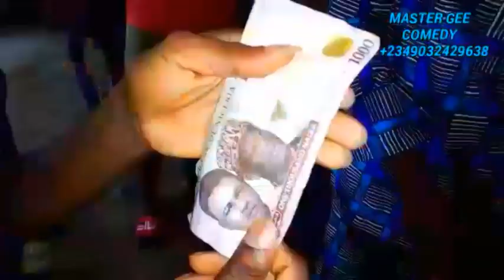poor man mentality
A man remains poor, if he keeps expecting to be blessed by the rich.What makes a poor man is his mentality